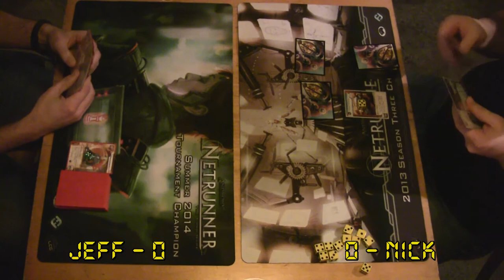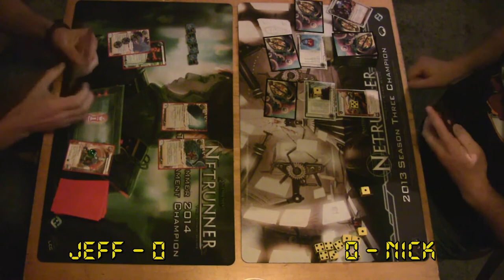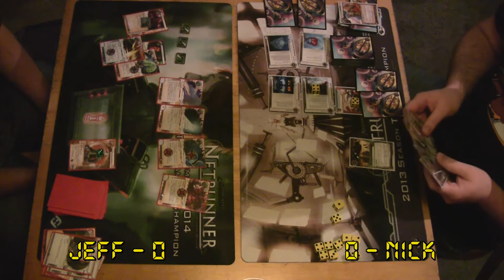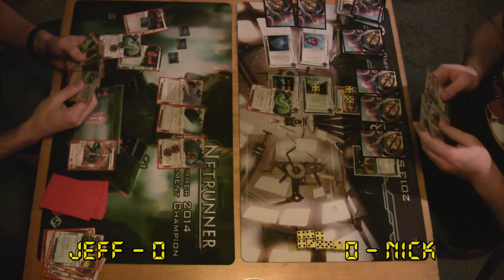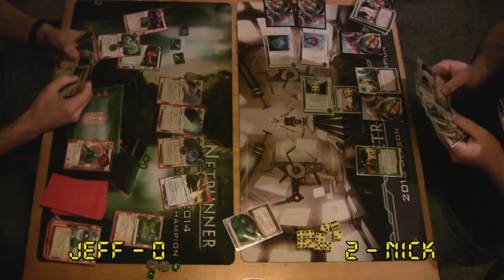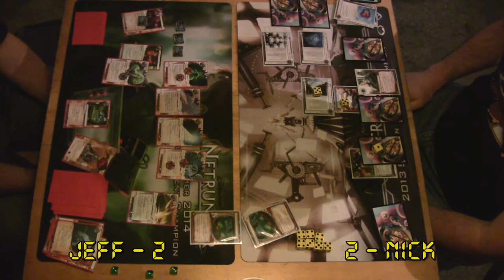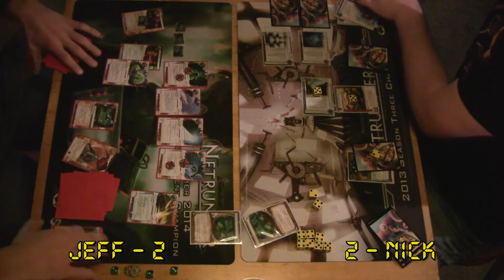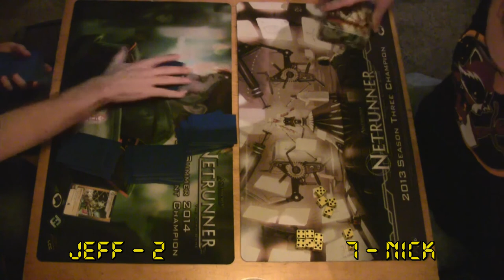Hidden Assets - Ep. 5 {Workshop Noise vs. Off the Grid Tennin Institute}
Workshop Noise (Jeff) vs. Off the Grid Tennin Institute (Nick)

Hidden Assets is a video-cast where we local Seattle players test new Android: Netrunner brews and older forgotten cards! We discuss the state of the game and deck building.

Commentary with Chris, Stephen, and Nick.

Location: Cafe Javasti, Seattle, WA

 Event (11)

3x Demolition Run
3x Déjà Vu
2x Stimhack
3x Sure Gamble
 Hardware (5)

2x Clone Chip
3x Grimoire
 Resource (6)

1x New Angeles City Hall
2x Personal Workshop •••
3x Wyldside
 Icebreaker (7)

2x Corroder
1x Crypsis
2x Mimic
2x Yog.0
 Program (16)

3x Cache •••
3x Datasucker
3x Djinn
2x Imp
1x Medium
1x Nerve Agent
3x Parasite

Vs,

Tennin Institute: The Secrets Within (49 cards, 21 agenda pts)
"Ten Ten Ten"

Agenda (9)

2 Braintrust
3 NAPD Contract
1 Philotic Entanglement
3 The Future Perfect
Upgrade (9)

3 Caprice Nisei
3 Crisium Grid •••
3 Off the Grid
Operation (14)

3 Celebrity Gift
3 Hedge Fund
3 Interns
2 Medical Research Fundraiser
3 Restructure
Barrier (5)

2 Himitsu-Bako
3 Ice Wall •••

2 Inazuma
2 Lotus Field
2 Quandary
Sentry (6)

2 Komainu
2 Pup
2 Swordsman